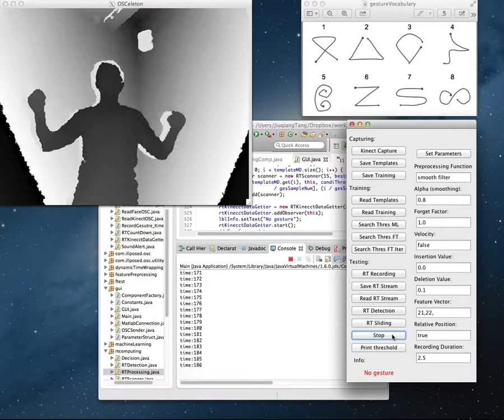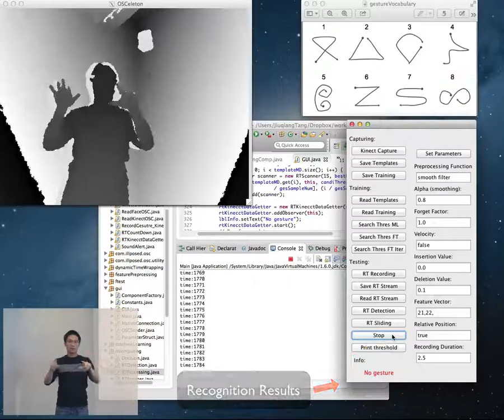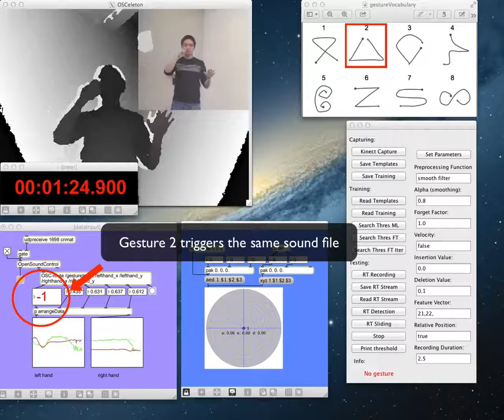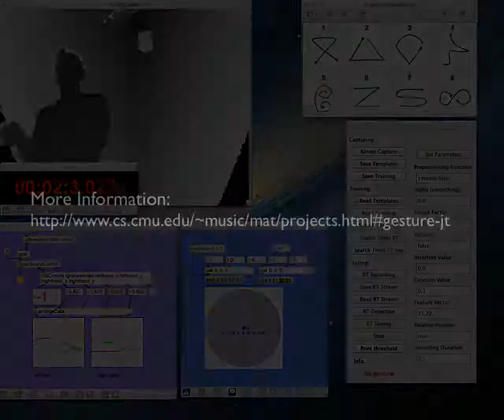Gesture Spotting Demo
Video by Jiuqiang Tang, based on Tang and Dannenberg, “Extracting Commands from Gestures: Gesture Spotting and Recognition for Real-Time Music Performance,” in Proceedings of the 10th International Symposium on Computer Music Multidisciplinary Research, Marseille, France, October 2013, pp. 78 - 85.

This is a machine-learning-based system for detecting distinct command gestures in a stream of continuous multi-dimensional sensor data (e.g. Kinect, accelerometers, 3D tracking systems). Unlike most gesture recognition systems, this system spots time-based gestures (not static poses) and does not rely on signaling to define gesture start and stop times (as in multi-touch displays).